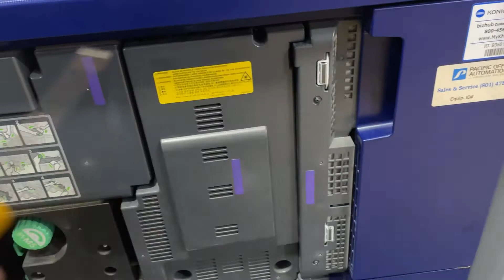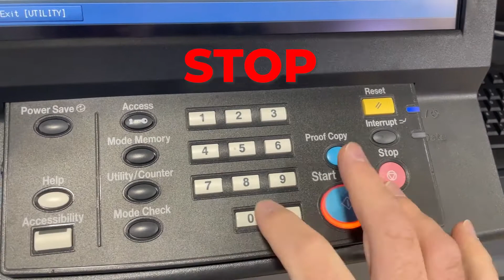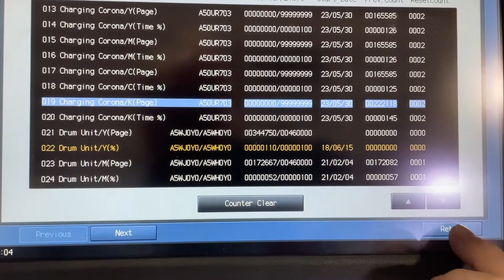Change Corona Wires on the Konica Minolta C3080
My buddy Trevor helped me get this done and I figured others would want to know the process too.

Need a wholesale supplier for yard signs, stickers, or foamcore? FireSprint.com is a Trade only supplier.

Summa, HP, and Epson sales rep
Garrett Scotland

Buy a Melco Embroidery Machine
Todd Eggersman

The Design Service I use